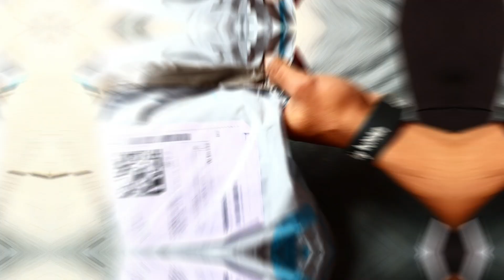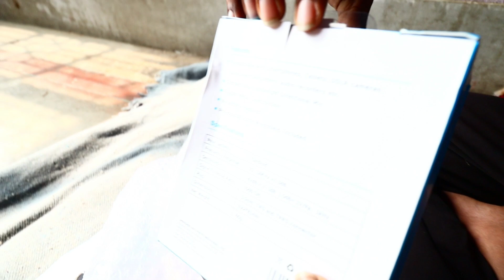CHEST Home WORKOUT With Cutie❤...||Chest Exercises No Equipment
Try these workout at home or anywhere no need of any equipment .

Get pumped in very less amount of time.
Try these exercise with proper diet.

Follow along with me for better results.
better results at home without any equipment.